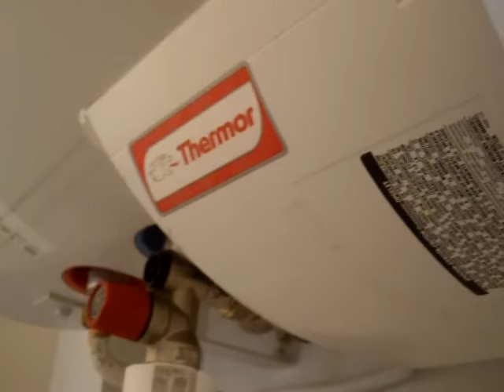Fuite groupe de sécurite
Je ne répondrais plus aux commentaires de cette vidéo.